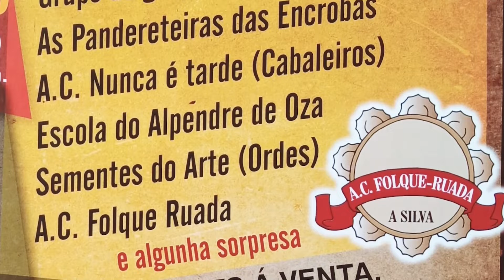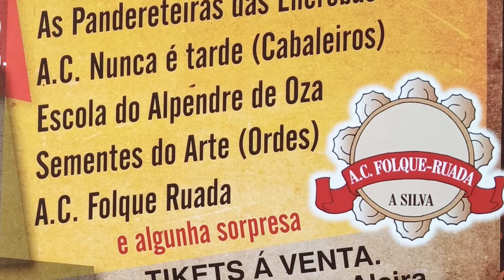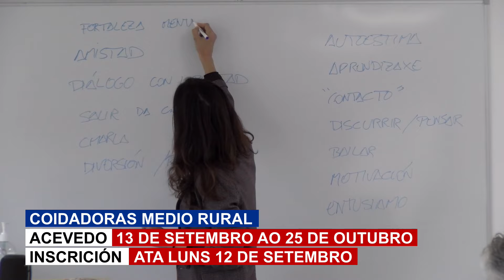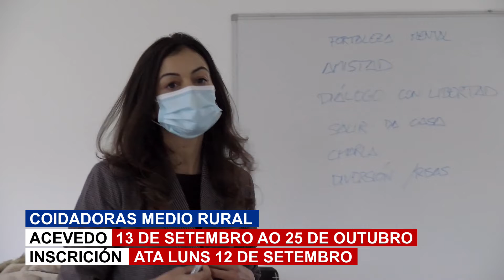Venres 8 de Setembro de 2022